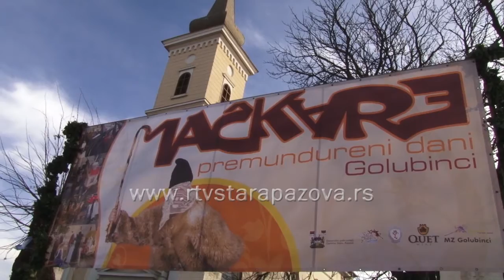Mačkare 2016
Od petka do danas u Golubincima  su bili Premundureni dani ili Mačkare. U subotu uveče je organizovan maskenbal kada je prvo mesto pripalo maski Bila mama kunkunka, juče je karnevalska povorka bila predvođena mažoretkinjama a danas su Mačkare završene posetama po kućama.  Ovogodišnje Mačkare su donele brojne kreacije,  divne maske i lepo osmišljene programa i na ovaj način privukli u Golubince brojne goste.